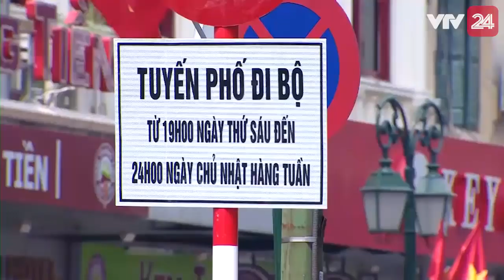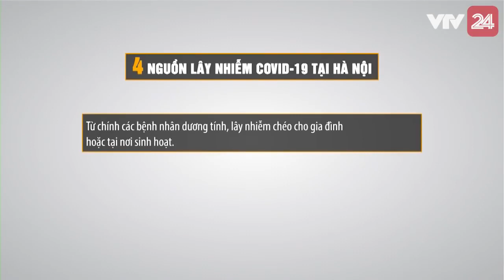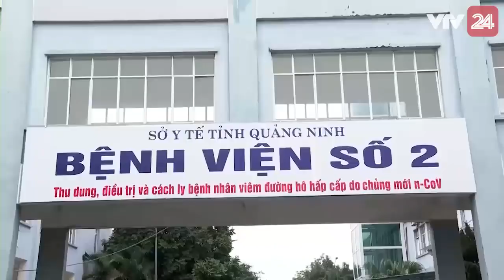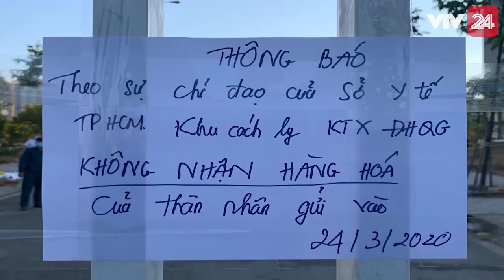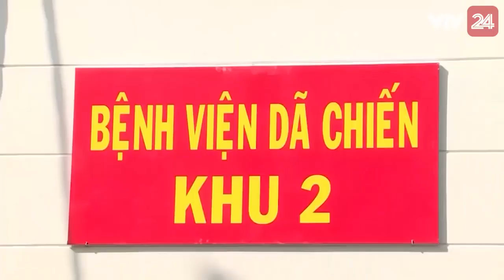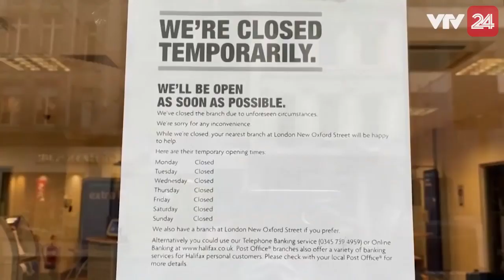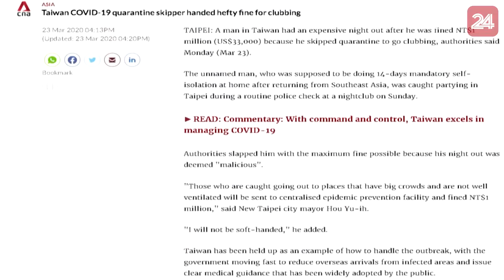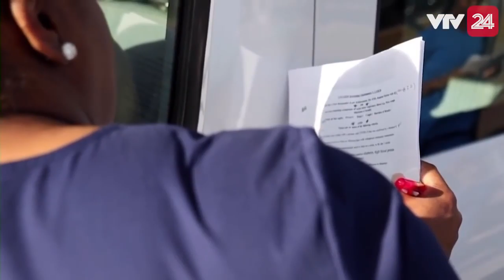Toàn cảnh phòng chống dịch COVID 19 ngày 24 3 2020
Toàn cảnh phòng chống dịch COVID 19 ngày 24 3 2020   VTV24